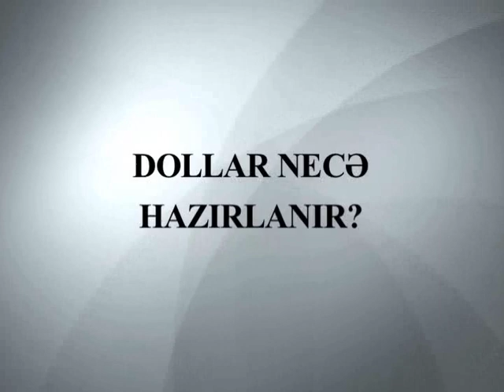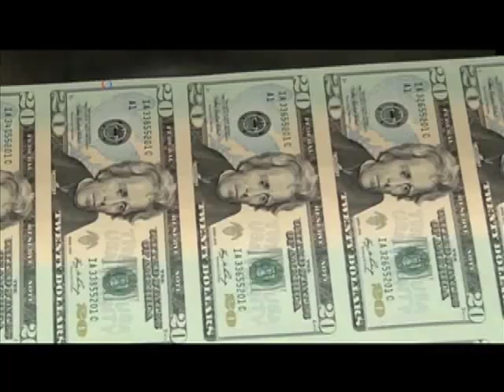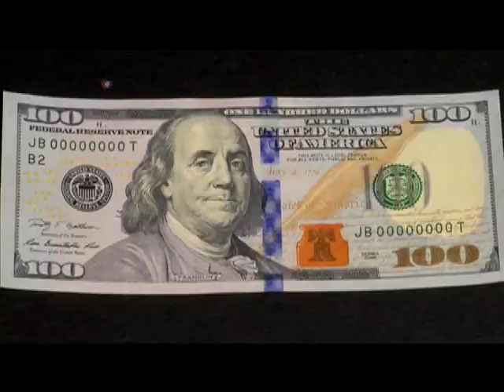Amerika dolları necə hazırlanır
Amerika dolları Birləşmiş Ştatlarda olduğu kimi dünyada da geniş istifadə olunur. Ona görə də olduqca vacibdir ki, onun etibarlılığı və unikallığı qorunsun